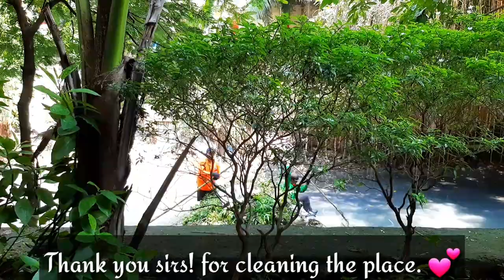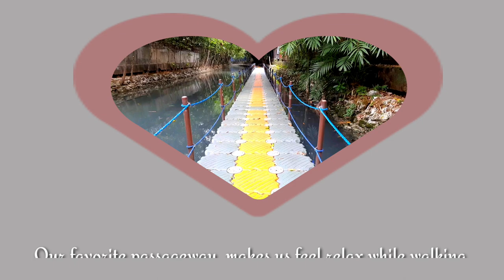ESTERO DE SAN MIGUEL | Better Manila! | Marco & Maria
The place is very relaxing. Let's maintain the cleanliness.